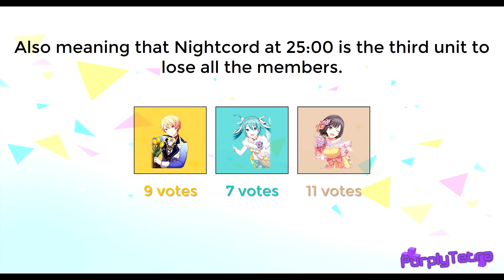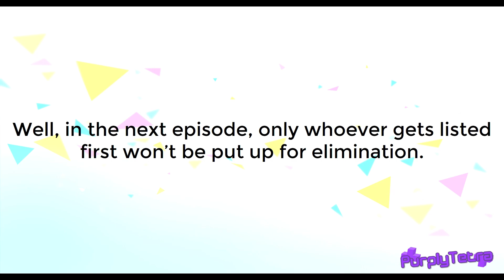Project Sekai Viewer Voting - Episode 22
this thumbnail should've existed right before episode 19